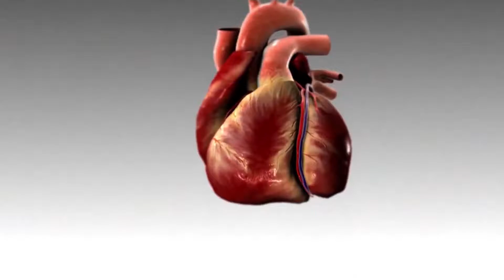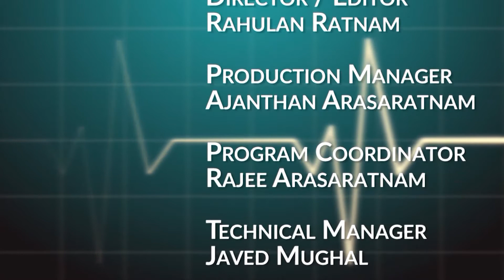Doctor Pesuguran With Dr Paul 2019 02 17